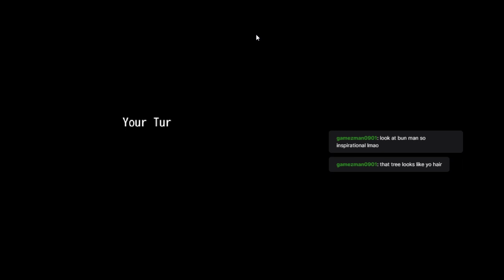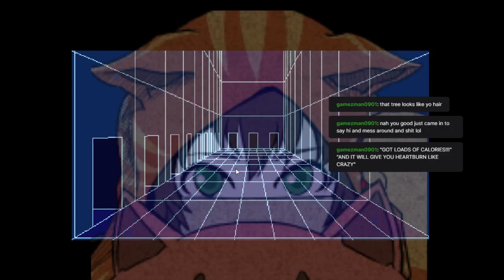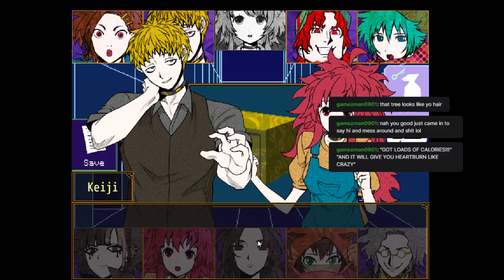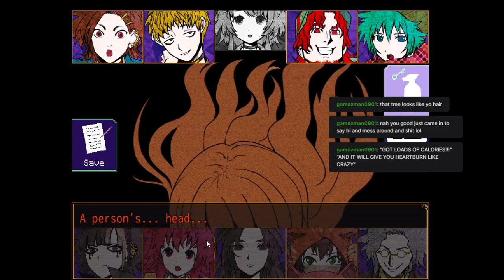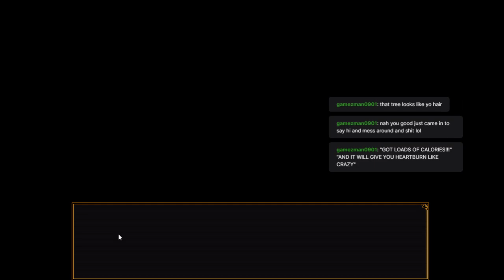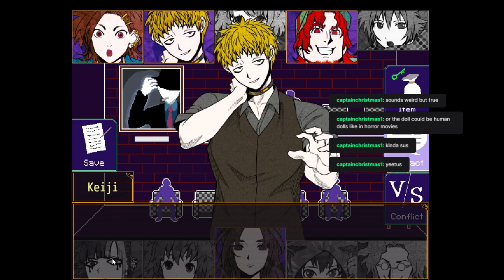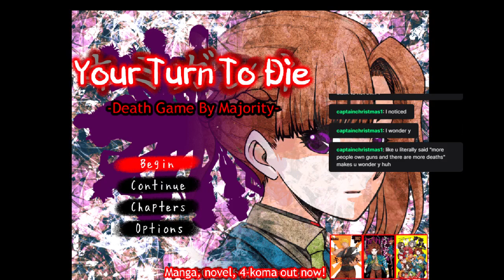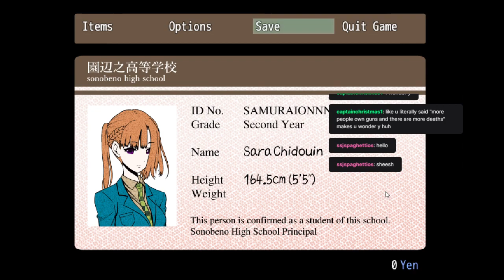Your turn to Die (Game End) - PART 1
First blind playthrough of Your Turn to Die! Love you guys! Keiji SUS!
My Cousin was with me during this stream bless her heart!
Sorry for the chat box getting in the way of the video! Will fix for next time!